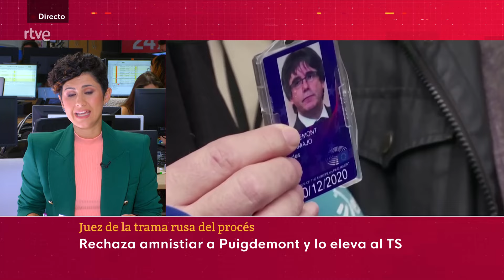El JUEZ de la "TRAMA RUSA" rechaza AMNISTIAR a PUIGDEMONT y lo eleva al TRIBUNAL SUPREMO | RTVE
El juez del caso Volhov, Joaquín Aguirre, ha rechazado amnistiar al expresidente de la Generalitat Carles Puigdemont y a los demás implicados en la supuesta injerencia rusa en el procés. Por eso, ha pedido al Tribunal Supremo que les investigue por los delitos de alta traición, malversación y organización criminal.

Pese a que la Audiencia de Barcelona le ordenó cerrar en mayo pasado la causa sobre la supuesta injerencia rusa en el procés, porque la había prorrogado sin justificación, Aguirre abrió en junio una nueva pieza separada en el caso Volhov en que apuntó entre otros contra los expresidentes de la Generalitat Artur Mas y Carles Puigdemont y el diputado de Junts Francesc de Dalmases.

Aguirre ha dictado el auto un día después de que el juez Manuel García Castellón archivara la causa por terrorismo de Tsunami Democràtic, al acatar la orden de la Audiencia Nacional que anulaba las últimas prórrogas de la investigación, como sucedió en la pieza del "caso Volhov" sobre las supuestas conexiones en Rusia.

Joaquín Aguirre argumenta que la supuesta trama rusa no entra en la amnistía, porque la ley excluye aquellos actos que supusieran una "amenaza real y efectiva" o un "uso efectivo de la fuerza" contra la integridad territorial de España, lo que a su entender ocurrió con el procés.